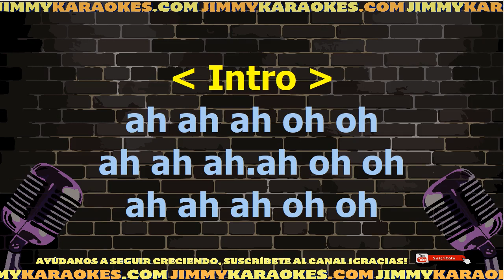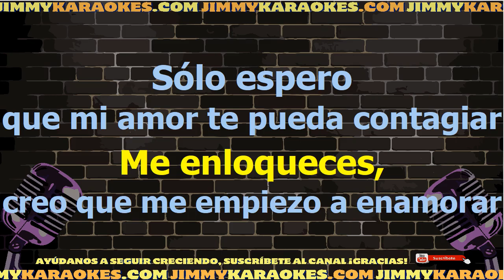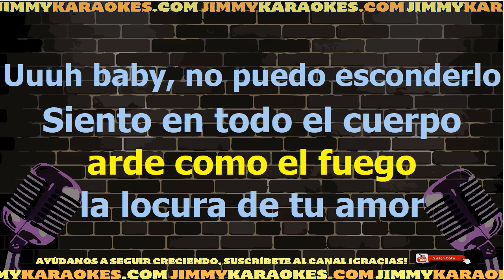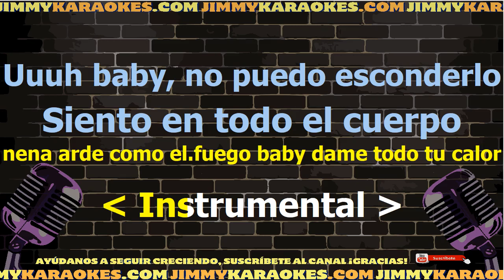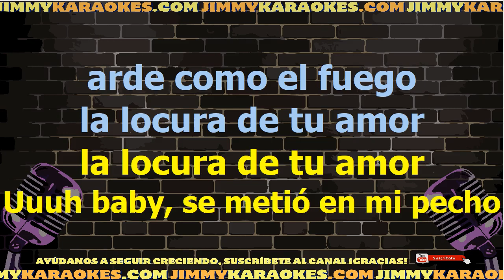Los Hermanos Rosario Morena Ven Karaoke